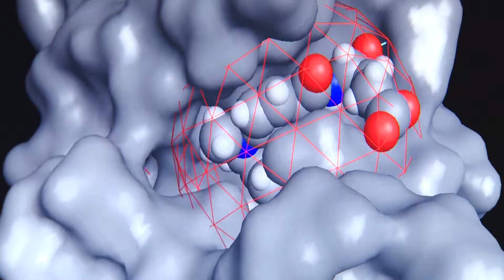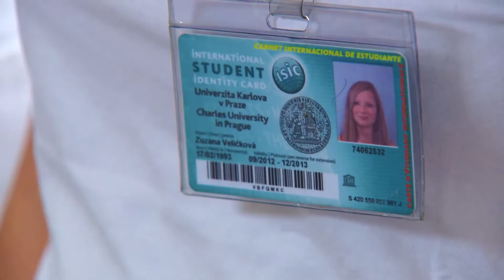Study Pharmacy in the Czech Republic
Come and study Pharmacy in the Czech Republic at Charles University. The Faculty of Pharmacy is part of Charles University, the oldest and largest university in Eastern and Central Europe, belonging to 1.5 % best universities in the world.